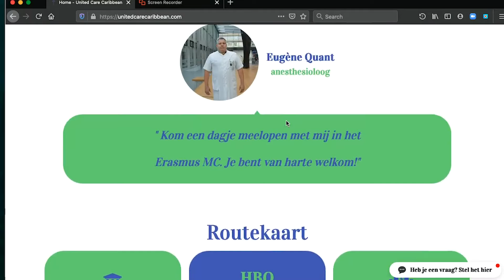Christopher Willemse over studiekeuze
Een korte filmclip van de Curaçaose Biologie student Christopher Willemse. Gemaakt voor de website United Care Caribbean